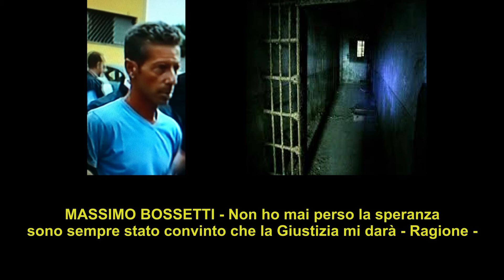Ignoto 1, Processo Bossetti G.R. - REPERTI LE PRIME DICHIARAZIONI DI MASSIMO BOSSETTI SUI REPERTI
Rassegna Stampa - 14 Gennaio 2021. IL GIORNO (Gabriele Moroni) - Omicidio Yara, si riapre la
battaglia sul Dna. La Cassazione torna a fare sperare Bossetti. Lui - Voglio la revisione del processo. Annullamento con rinvio delle due ordinanze con cui la Corte d'Assise di Bergamo aveva respinto il 26 maggio scorso - in quanto inammissibili - le istanze della difesa di Massimo Bossetti di esaminare una serie di reperti. La loro richiesta dovrà essere di nuovo riesaminata, questa volta da altri giudici, sempre di Bergamo - dopo che saranno depositate le motivazioni della Suprema Corte. Viene chiesto l'esame di - 98 - reperti fra cui le provette con 54 campioni di Dna.
L'ECO DI BERGAMO. Caso Bossetti - Da rivedere il no all'accesso ai Reperti, la Corte d'Assise si era opposta (26 Maggio 2020). Attualmente i Reperti non sono più agli atti del Processo e secondo la Corte d'Assise di Bergamo - Non più consultabili dalle Parti - ma vengono conservati in caso di Revisione del Processo.
CORRIERE DELLA SERA - (Giuliana Ubbiali) - Reperti, la partita si riapre. La Cassazione annulla il no alla difesa ad esaminarli. Che cosa ci si aspetta dall'esame dei reperti? Avere la conferma che Ignoto 1 non sia Bossetti - questo quanto si aspetta la difesa. Salvagni - Non vogliamo analizzare i reperti in segreto ma in contradditorio. Altri giudici di Bergamo riprenderanno in esame le richieste della difesa.
IL GIORNO (Luca Fazzo) - L'ultima speranza di Bossetti, sì all'analisi dei reperti di Dna, ce ne sono 54 e sarebbero riconducibili ad Ignoto 1. La difesa - Ora potremo dimostrare la sua innocenza - E la prima volta che viene accolto un ricorso dei legali di Bossetti. L'approdo naturale, l'obiettivo dei difensori è la revisione del processo. La decisione di ieri della Cassazione rinvia il problema ad un'altra sezione della Corte d'Assise di Bergamo che, in teoria, potrebbe rifiutare nuovamente la consegna dei reperti. LUCA FAZZO - Se salta la prova del Dna, salta tutto. Perché invano si troverebbe nel fascicolo d'inchiesta una prova contro Bossetti. Il furgone somiglia a quello di Bossetti ma gli somiglia solo, le sfere di metallo sono più o meno, le fibre sono compatibili. E poi dinamica, movente, percorsi mentali, tutto così vago...
RASSEGNA STAMPA - Stranamente i due settimanali GIALLO e OGGI in edicola
Giovedì 14 Gennaio 2021, giorno della loro uscita, in edicola, non fanno nessun accenno
alla Decisione della Cassazione.